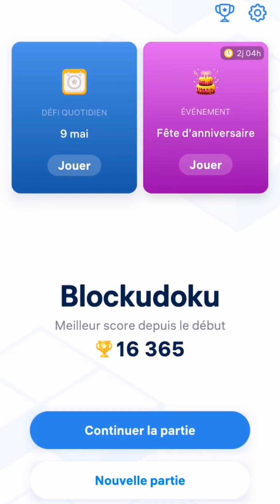Block Out the Competition: Daily Challenge